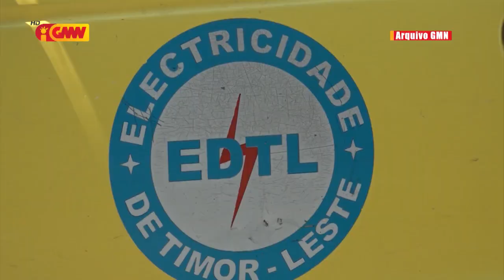Funsionáriu EDTL lamenta tanba la hetan subsídiu COVID-19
Funsionáriu EDTL lamenta tanba la hetan subsídiu COVID-19 maske kontinua servisu iha SS no EE